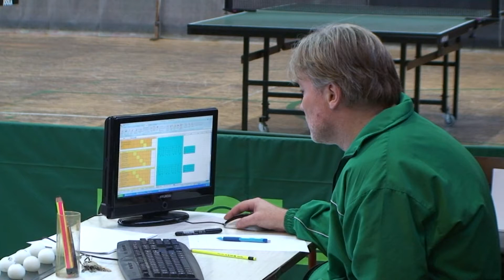Chrastava TV - krajský turnaj mladšího žactva ve stolním tenisu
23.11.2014 TJ Spartak Chrastava oddíl stolního tenisu uspořádal turnaj mladšího žactva.